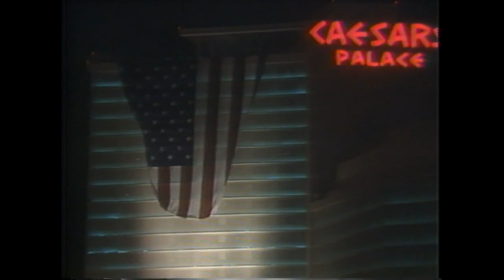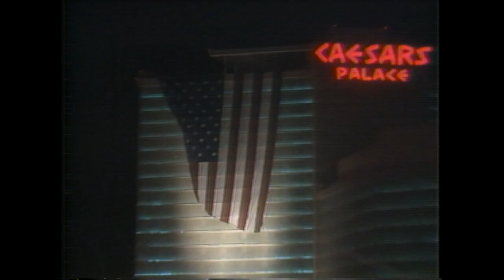Марвин Хаглер - Томас Хернс / Marvin Hagler vs Thomas Hearns (720p, 60fps), 15.04.1985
Рекламное название этого боя за звание абсолютного чемпиона в среднем весе - "Война", и это тот редкий случай, когда реклама совпадает с реальностью. Ребята устроили настоящую, хоть и короткую, войну в ринге. Лучший бой 85-го года по версии журнала Ринг.

The advertising title for this undisputed middleweight title fight is "War," and this is one of the rare occasions when advertisements coincide with reality. The guys staged a real, albeit short, war in the ring. Ring Magazine's Best Fight in '85